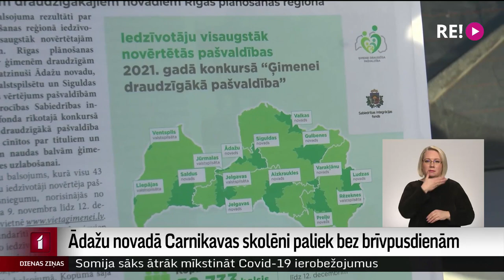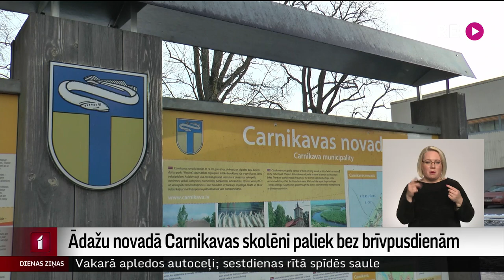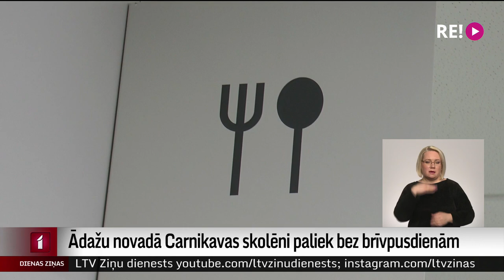Ādažu novadā Carnikavas skolēni paliek bez brīvpusdienām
Pēc apvienošanās jaunajā Ādažu novadā Carnikavas pamatskolā, kur vairāk nekā desmit gadus skolēni saņēma brīvpusdienas, tagad par pusdienām jāmaksā pašiem. Izņēmums esot trūcīgās un maznodrošinātās ģimenes, kā arī daudzbērnu ģimenes, kurām ik mēnesi tiks piešķirts pabalsts trešā bērna ēdināšanai. Pašvaldībā skaidro, ka apēst vairāk nekā pusmiljona eiro nevarot atļauties, turklāt, viņuprāt, vecākiem vismaz divi bērni jāspēj pabarot pašiem.